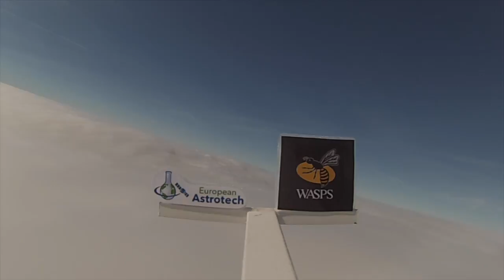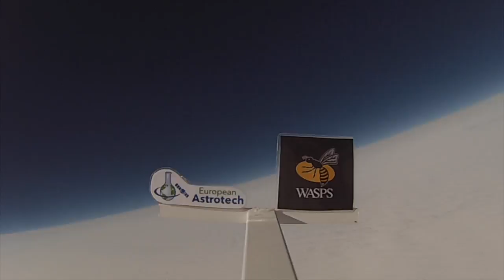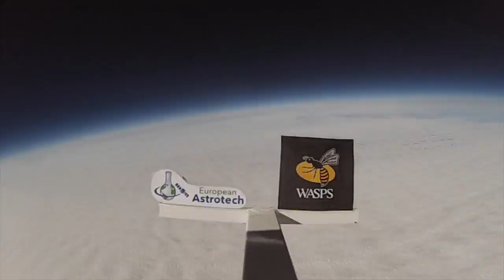Wasps In Space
European Astrotech taking Wasps fandom to the edge of space! This is the journey to nearspace and back again!